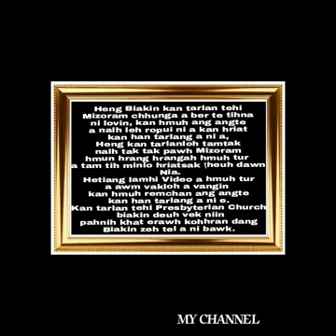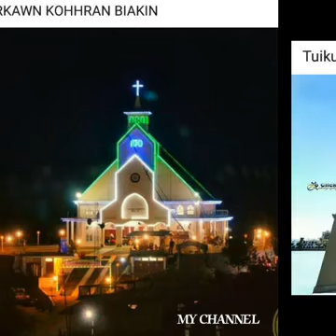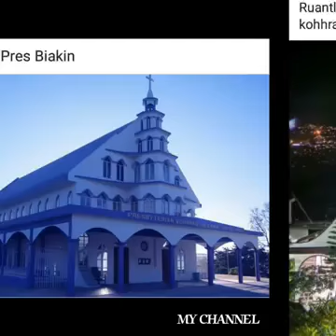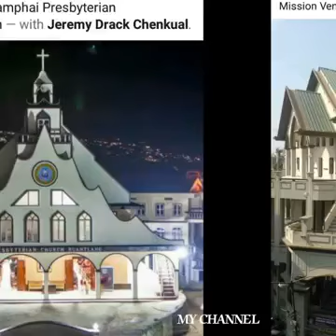Mizoram a Biek In thupi deuhdeuh haw